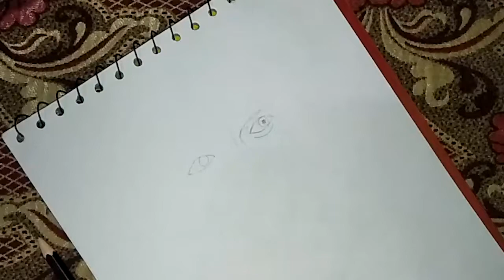How to draw Cartoon Character Luigi | Step by Step Drawing | Mady Arts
Here is the easy drawing of famous Cartoon Character Luigi

Luigi's Mansion introduces two characters, Professor Elvin Gadd, or E. Gadd for short, and King Boo. E. Gadd has reappeared in other Mario games, such as Mario Party 6 and Mario & Luigi: Partners in Time.